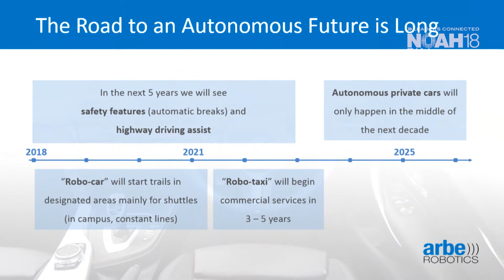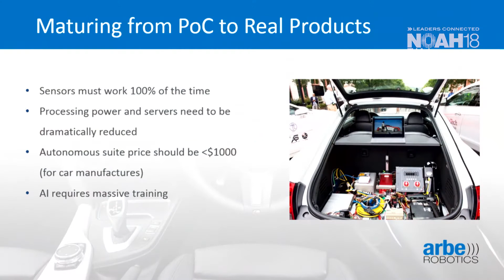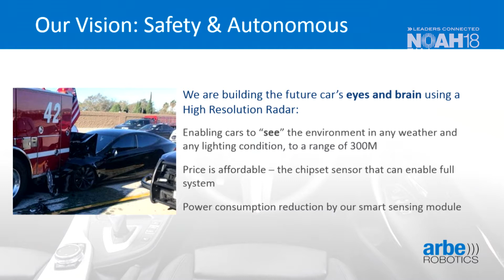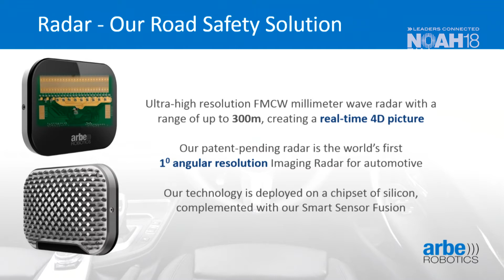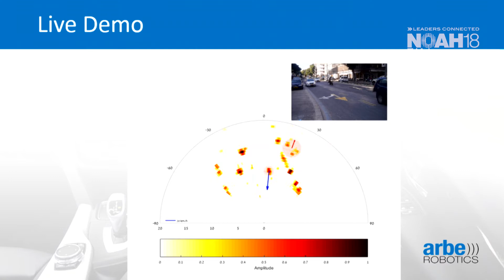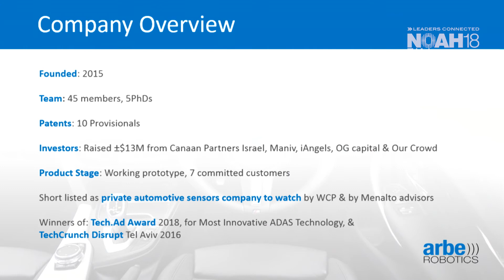Kobi Marenko, Arbe Robotics - NOAH18 Tel Aviv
Electric & Autonomous Cars - Company Presentation by Kobi Marenko, Co-Founder & CEO of Arbe Robotics at the NOAH Conference Tel Aviv 2018, Haoman 17 on the 13th of March 2018.